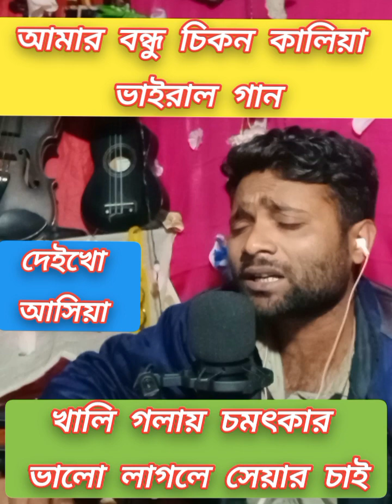amar Bondhu chiko kalia। বন্ধু চিকন কালিয়া।